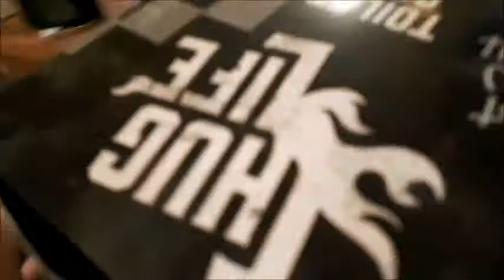Christmas shopping (DECEMBER DAILY)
I went Xmas shopping

PEACE OOOOOOOOOOOOOOOOOOOOOOOOOOOOOOOOOOOOOOOOOOOOOOOOOOOOOOOOOOOOOOOOOOOOOOOOOOOOOOOOOOOOOOOOOOOOOOOOOOOOOOOOOOOOOOOOOOOOOOOOOOOOOOOOOOOOOOOOOOOOOOOOOOOOOOOOOOOOOOOOOOOOOOOOOOOOOOOOOOOOOOOOOOOOOOOOOOOOOOOOOOOOOOOOOOOOOOOOOOOOOOOOOOOOOOOOOOOOOOOOOOOOOOOOOOOOOOOOOOOOOOOOOOOOOOOOOOOOOOOOOOOOOOOOOOOOOOOOOOOOO
                                                         OUTT